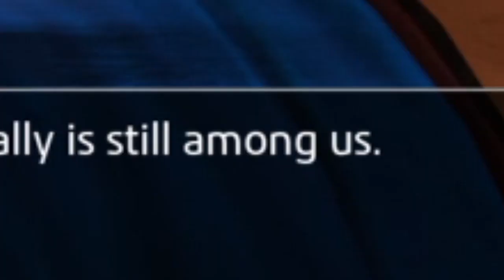Yakuza Among us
Kuze is sus, but so is Kiryu and Mine.

Majima is not sus though.

This emergency meeting will answer a lot of questions.

Mine self reported though.